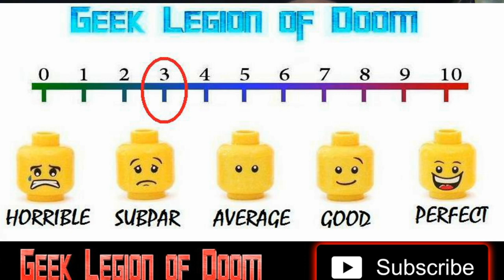THE EXORCISM OF HANNAH STEVENSON ( 2022 Tom Hogan ) aka SUPPRESSION Horror Movie Review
Matt and Hannah are a young couple enjoying their first foreign holiday together, but after one particularly eventful evening, the pair quickly discovers that they may not see eye-to-eye. Feeling as though she let her boyfriend down, Hannah enlists the help of a mysterious gypsy woman, in the hope that the couple's troubles can be overcome. However, when Matt wakes to find his girlfriend has disappeared, the gypsy women's true intentions become all too clear.